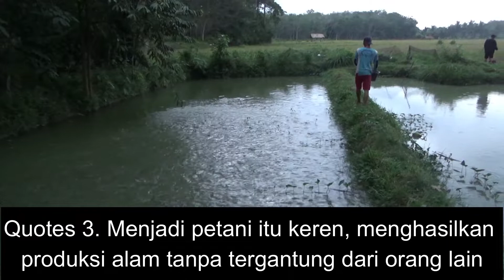PETANI Adalah PAHLAWAN KU, KENAPA ? INI ALASANYA